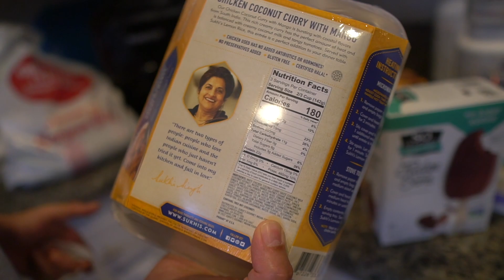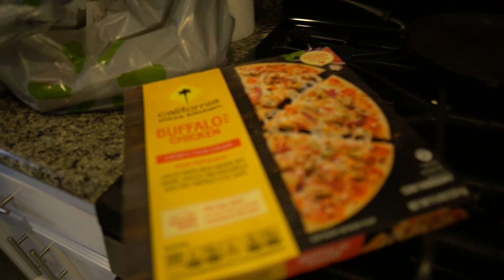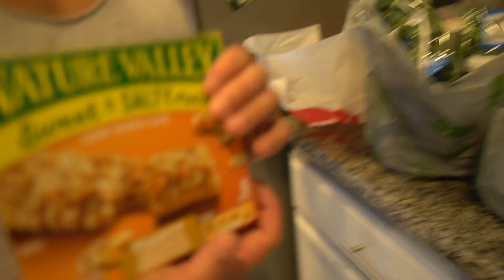Grocery Haul for Fat Loss to Get Shredded! Watch The Throne Episode 4!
MyFitnessPal: Chriselkins23
Xboxlive: Chr1sElkins